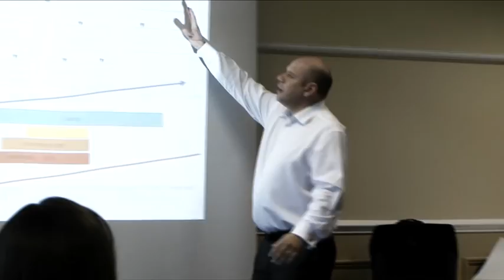Sibelco UK Ltd - National Initiative - Safety Engagement Workshops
MPA Health & Safety Awards 2011. Sibelco UK Ltd - National Initiative.  Winner - TUC Trophy Awarded for the best 'Worker Involvement'.